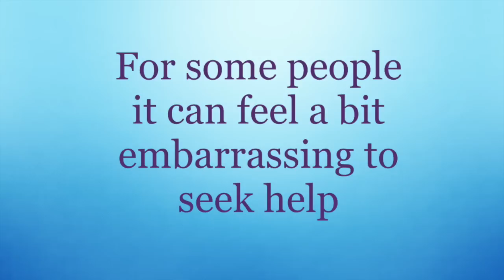Hemorrhoids After Birth - Easy Remedy Works In 48 Hours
It is very common to get hemorrhoids after getting birth. The body is under a huge pressure and every muscle in the lower region is under stress. Even the anal sphincter.

That can sometimes result in hemorrhoids. Both internal and external ones.

There is however a very good and simple remedy you can use to heal your hemorrhoids in only 48 hours or less.

Hemorrhoids after birth is no longer an issue with this natural holistic home treatment.